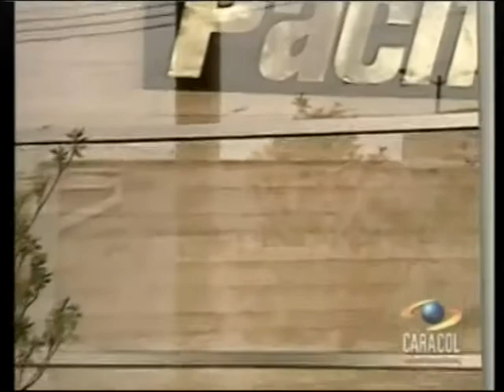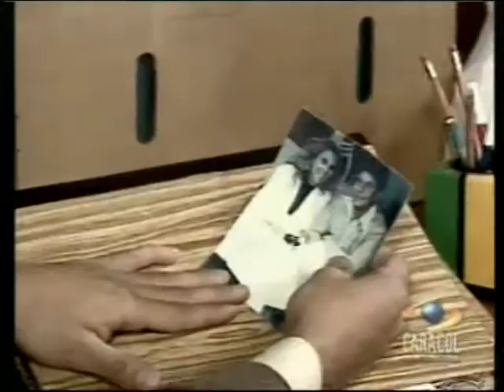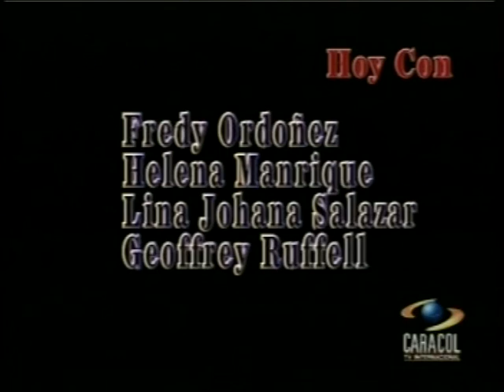La mujer en el espejo 037